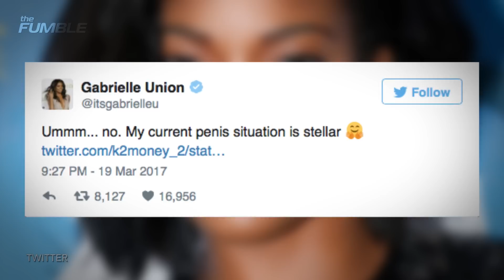Dwyane Wade's Wife Gabrielle Union Comments on Lonzo Ball's D**K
Gabrielle Union couldn't give Lonzo Ball his props without the Twitterverse blowing it out of proportion.